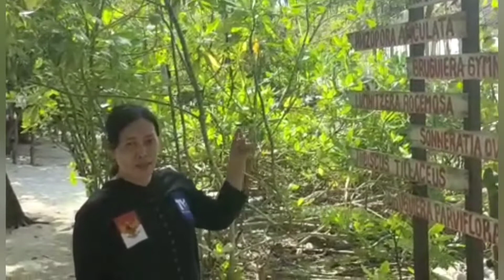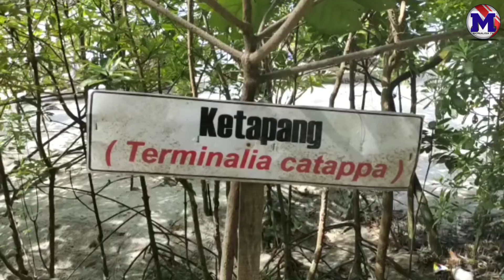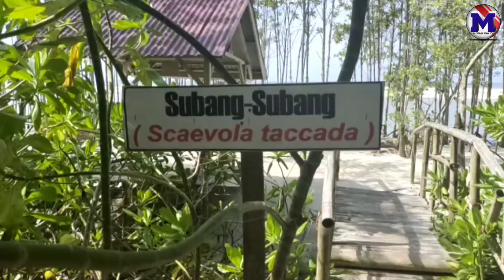DESTINASI MANGGROVE, BUTUH DUKUNGAN PEMKAB SERGEI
SALAH SATU DESTINASI WISATA/ BUTUH DUKUNGAN DAN BANTUAN PEMERINTAH YAITU PANTAI MANGGROVE/ DI DUSUN 3 DESA NAGALAWAN KECAMATAN PERBAUNGAN KABUPATEN SERDANG BEDAGAI/ PROVINSI SUMATERA//

PANTAI MANGGROVE YANG BERHADAPAN LANGSUNG DENGAN SELAT MALAKA // DENGAN MEMILIKI BERBAGAI JENIS TANAMAN MANGGROVE DAPAT MEMPENGARUHI EKOSISTIM  PESISIR PANTAI/ LAUT / HINGGA DARATAN//

 MANFAAT HUTAN MANGGROVE JUGA DAPAT DINIKMATI DALAM BIDANG EKONOMI DAN WISATA/ SEPERTI TERUMBU KARANG// HUTAN BAKAU ADALAH EKOSISTIM YANG SANGAT PRODUKTIF YANG MENYEDIAKAN BAYAK BARANG DAN JASA BAIK UNTUK LINGKUNGAN LAUT DAN MANUSIA//